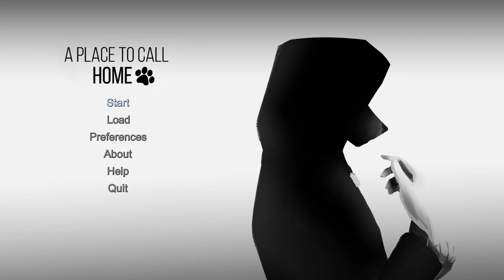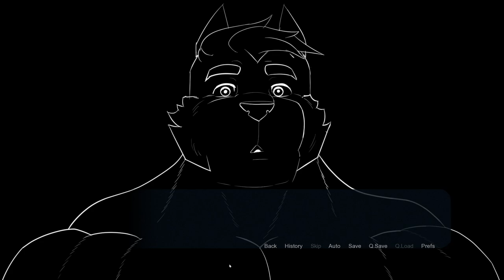The Mistake Episode That I Never Took Down- A Place to Call Home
Ludus and the gang return for a new chapter of A Place to Call Home!

Mitsuru has gotta be the hooded figure in the menu, and Jack's been shot! So much excitement and intrigue in just the first episode!